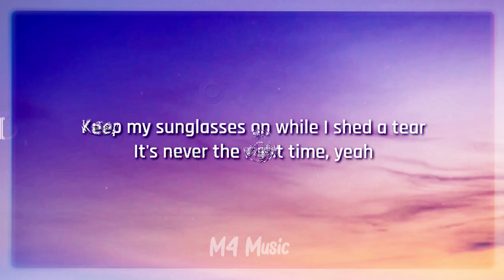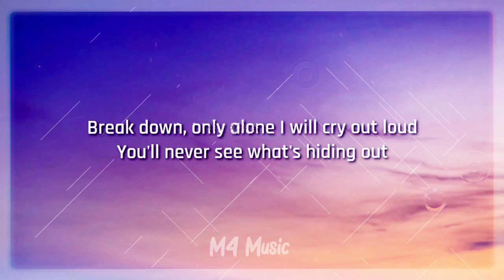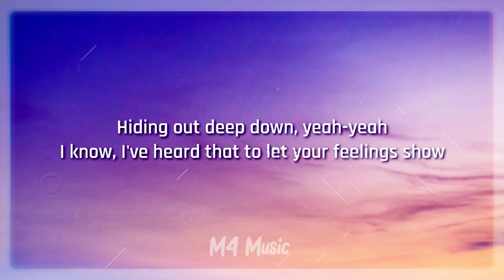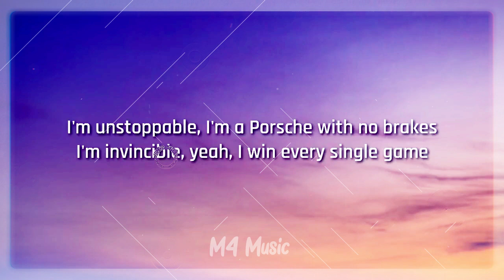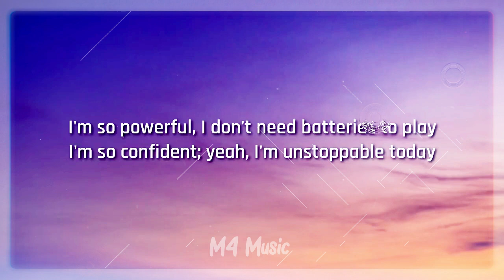SIA - UNSTOPPABLE (LYRICS)